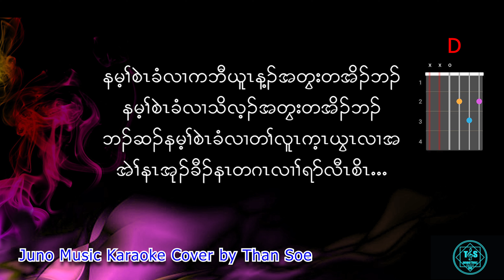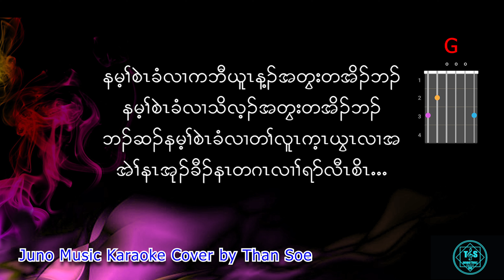Karen Song - Karaoke version ( If You Late)